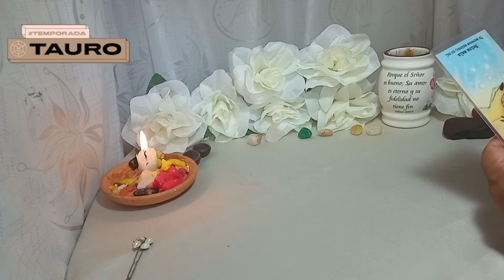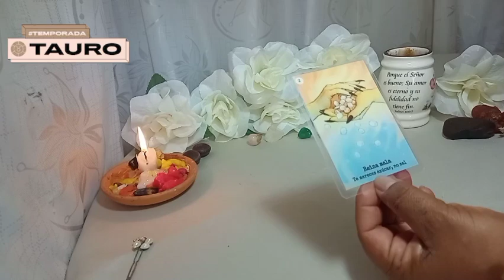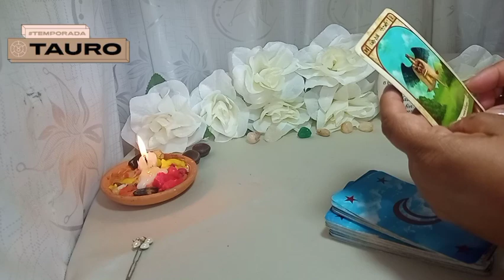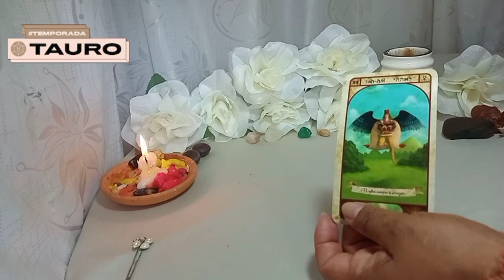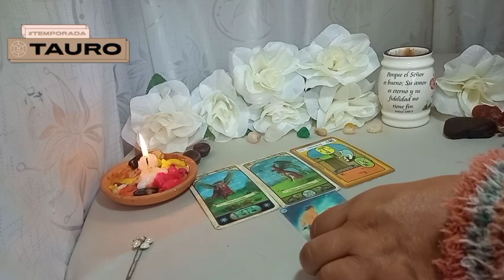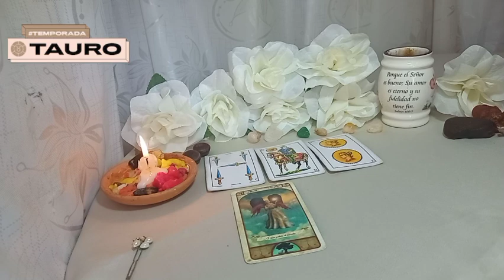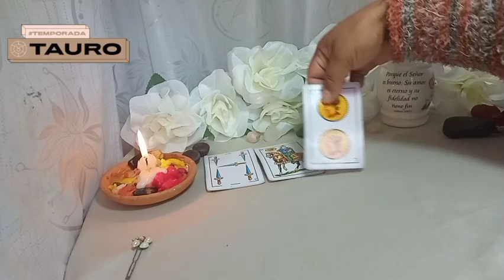TAURO ♉MADRE MIA ESTA SITUACION SUENA COMPLICADA, QUE HARAS? 😱💌 HOROSCOPO TAUROO AMOR marzo 2022 ❤️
🌼Encuentra AQUÍ GRATIS: lectura de tu signo zodiacal respecto a amor para solteros, conexiones, economía, dinero, estudio, trabajo, mensaje de tus ángeles, números de la suerte, sin fecha específica ni sexo o gmarzo a quien vaya dirigido.  Horóscopo diario, mensual, semanal.
⭐ Tarot  horóscopo tauro  amor marzo 2022

©️2022®️